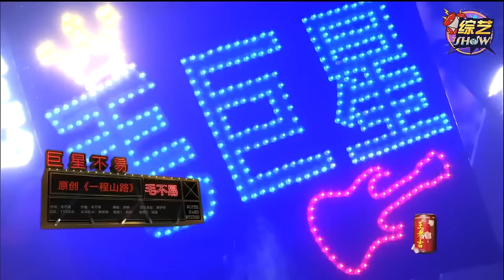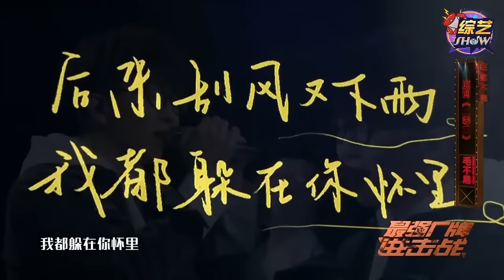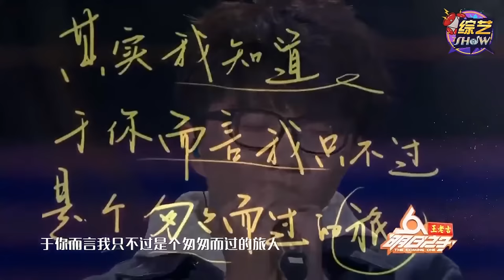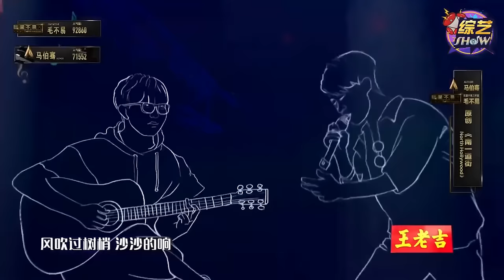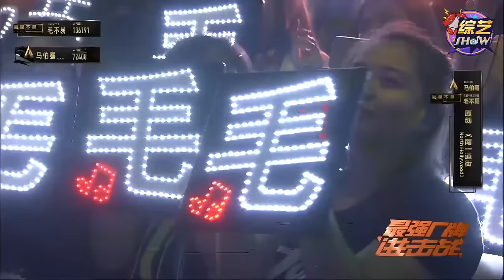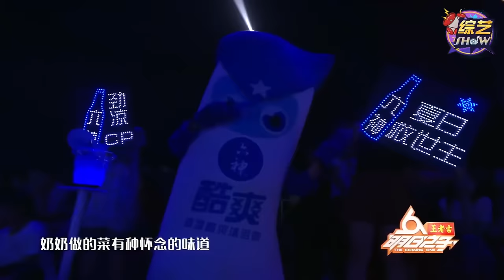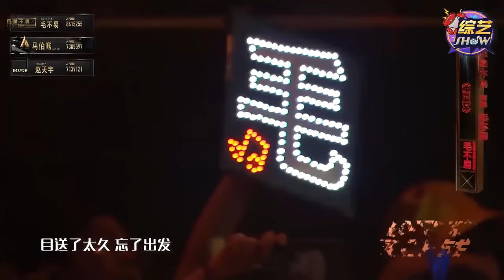🍉毛不易歌曲合集 2021，十七首冠军路上的歌！适合收藏慢慢看!!!【明日之子s1】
《如果有一天我变得很有钱》+《感觉自己是巨星》+《消愁》+《像我这样的人》+《一程山路》+《203》+《借》+《一半》+《南一道街》+《芬芳一生》+《故乡游》+《imagine》+《深夜一角》+《意料之中》+《青春》+《模特》+《盛夏》